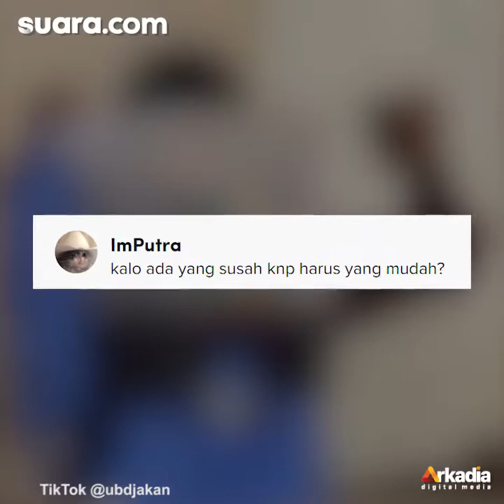Viral Wanita Ambil Minuman di Nikahan dengan Cara Tak Biasa: Tutorial Mempersulit Hidup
Dalam video yang diunggah oleh akun TikTok @/ubdjakan pada Minggu (14/11/2021), terlihat seorang wanita tengah mengambil minuman engan caranya yang unik dan tak biasa.

"Apa gunanya keran," tulis pengunggah video itu sebagai keterangan unggahannya seperti dikutip BeritaHits.id, Rabu (17/11/2021).

Pengisi Suara/Video Editor: Pradinia Windoe/Ariskha Ridhal Ikhrom